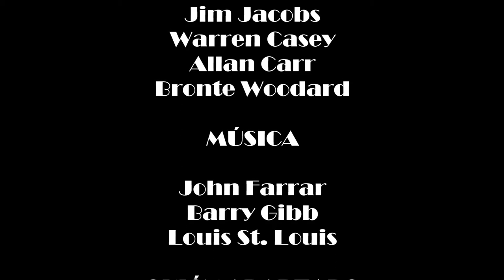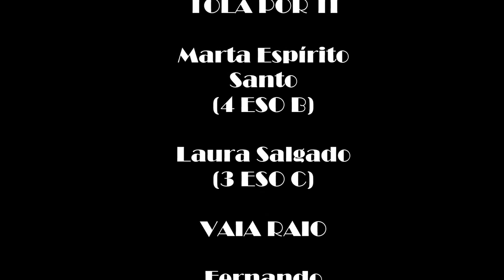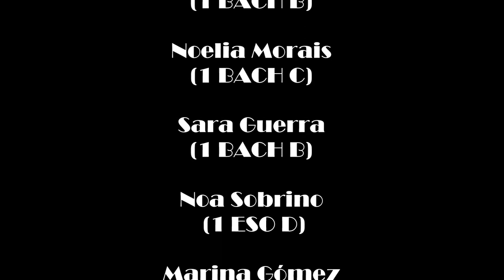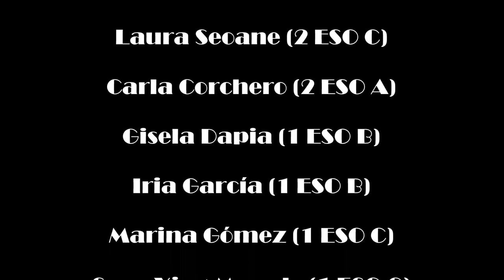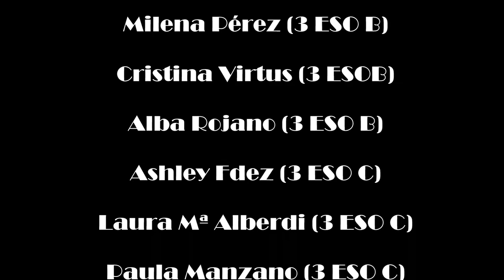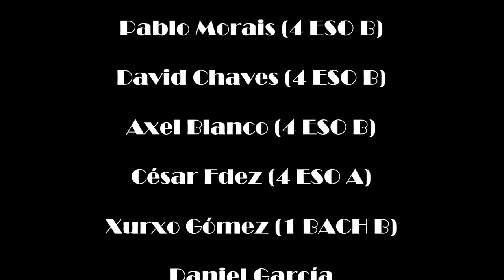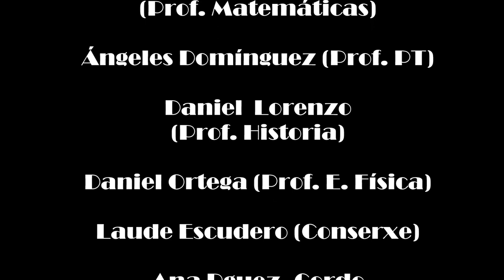CRÉDITOS GREASE EN GALEGO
Créditos do musical "Grease" en galego, representado polo alumnado do IES Xesús Taboada Chivite de Verín.